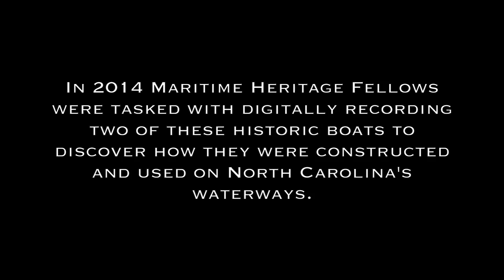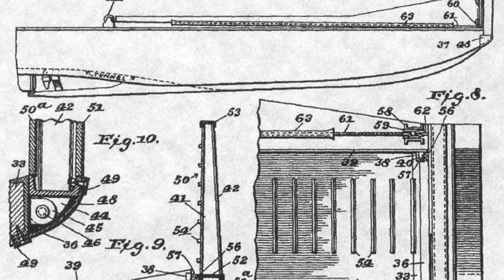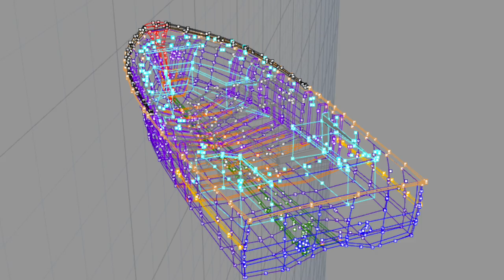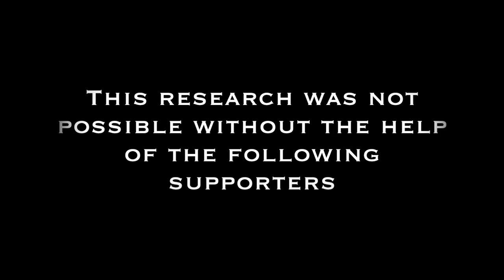Slick/Hambone: Recording Currituck Watercraft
During the summer of 2014, Currituck County Maritime Heritage Fellows Ryan Bradley and Jeremy Borrelli digitally reconstructed two locally built watercraft owned by the Whalehead Preservation Trust. This video tracks the history of these vernacular watercraft, explains their unique significance to Currituck and the Outer Banks, and outlines the process of creating 3-dimensional models of each boat. The history of boating and boat building on the Outer Banks is long and storied. Recording each vessel creates a digital record of the rare construction of these historic boats that reveal the personal  legacy and unique heritage of Currituck boat builders.